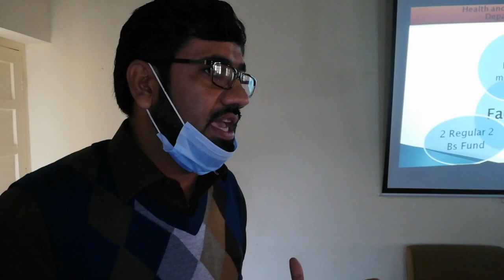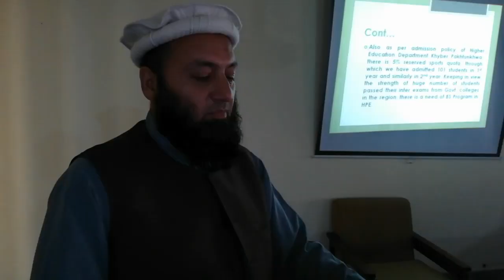BS HPE affiliation from Abdul Wali khan university at Govt college Peshawar